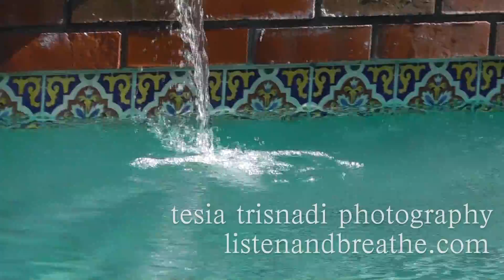POOL SIDE PHOTO SHOOT - behind the scenes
All photographs are under the copyright of Tesia Trisnadi photography